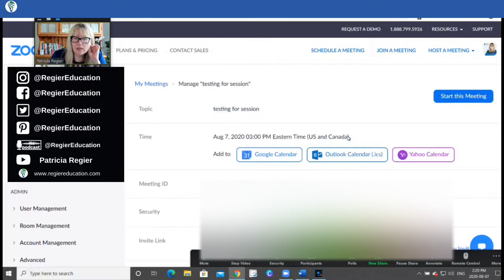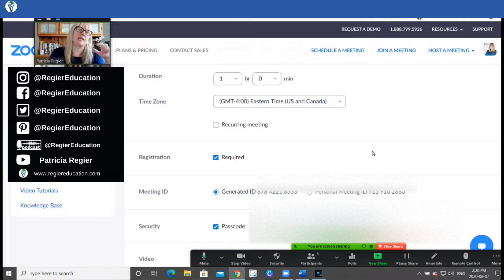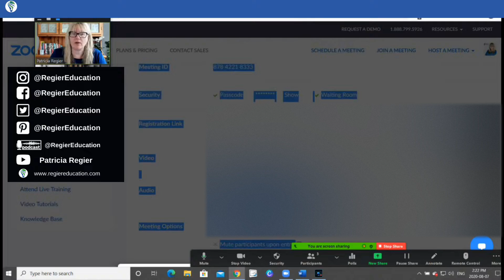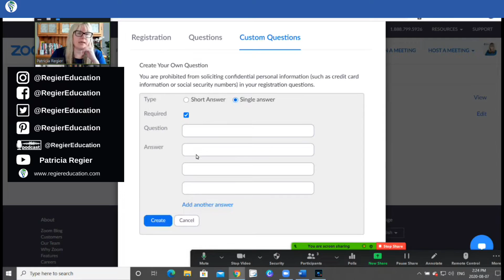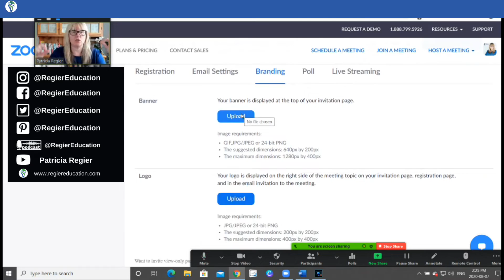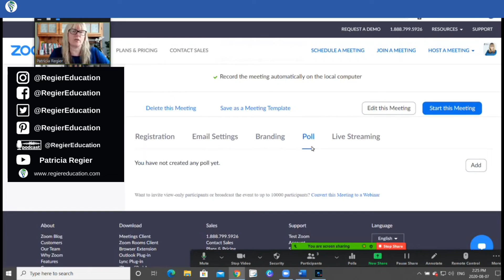How to activate Zoom Registration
Quick Tutorial: How to activate Zoom Registration

Welcome to Patricia Regier's YouTube channel, where we explore how to engage the variety of learning types in your audience, and turn them into participants.
Regier Educational Services tutorials and quick pro tips videos for speakers, trainers, facilitators, course creators and leaders!

🎙️🎥 Credits & Equipment:
Videos Edited/Produced with: CyberLink PowerDirector 16; Ending created in Doodly & Canva.
Many photos/video clips from Canva or Pexels. Some custom visuals created in PresenterMedia.

Chapters
00:00 Intro
00:44 Activate
1:50 Edit
3:00 Custom Questions
4:30 Email
4:40 Hot Tip!
4:50 Banner
5:15 Wrap-up